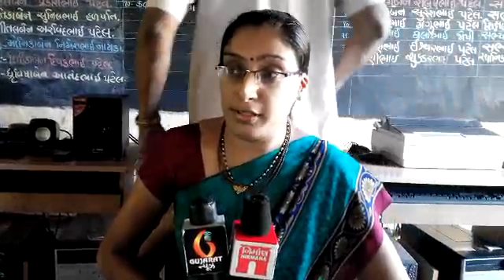Why patidar reli is ?! See this.....